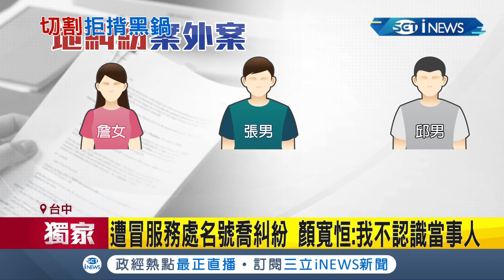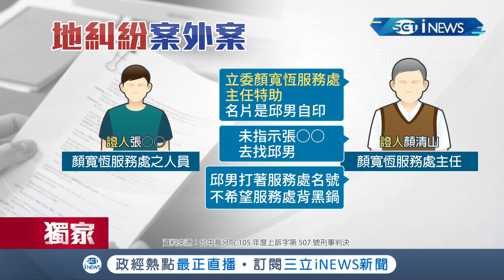躺著也中槍!? 顏寬恒服務處遭冒名喬糾紛顏清山曾當證人"不願服務處背黑鍋" 顏寬恒:我不認識當事人｜【台灣要聞】20211213｜三立iNEWS